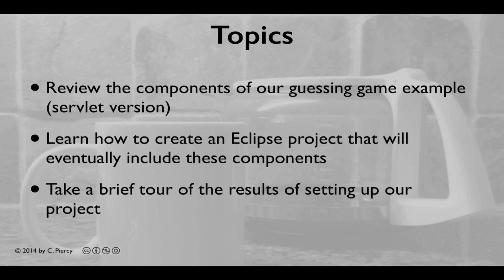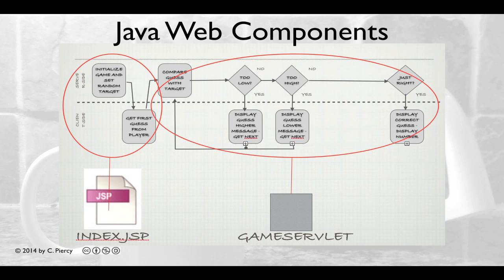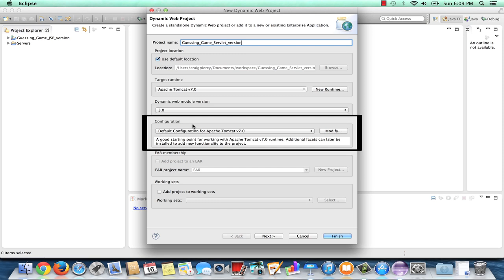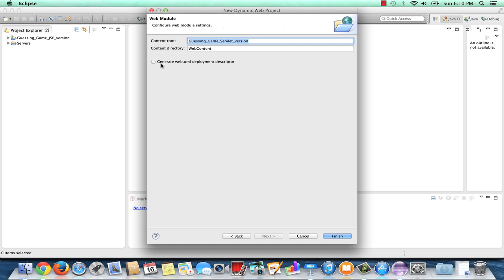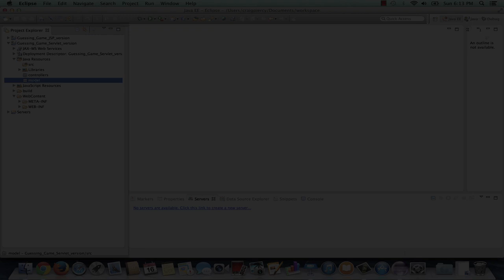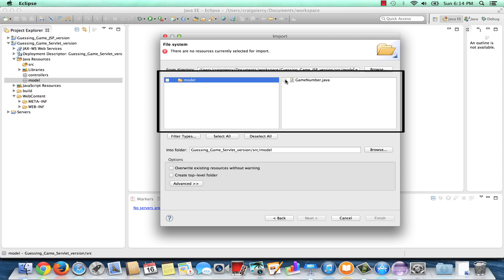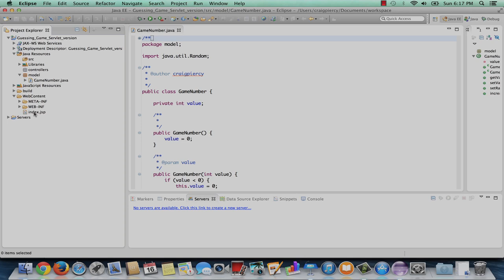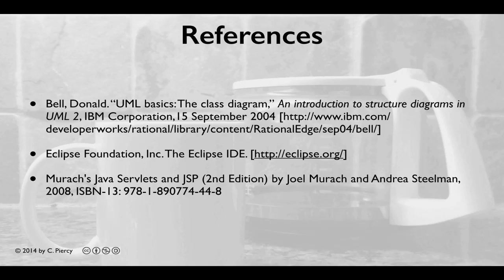Setting Up a Servlet Project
Here we perform the initial set up for an Eclipse project for a simple guessing game application using a servlet as the main controller/view.